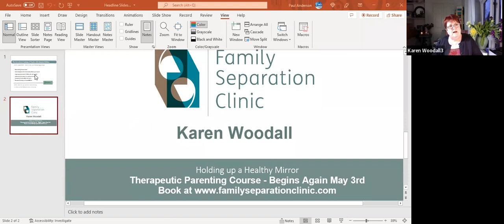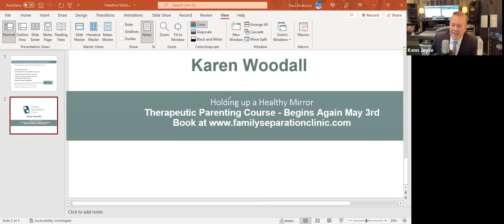Webinar 8 - Karen Woodall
This is the 8th in a webinar series for family law and child welfare professionals dealing with children being used as pawns in high conflict separations and the damage done to them